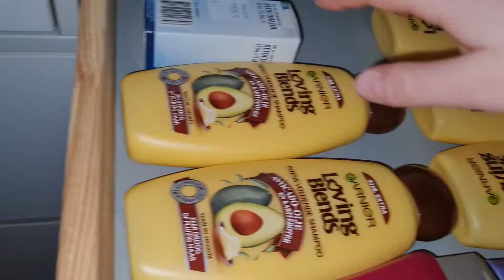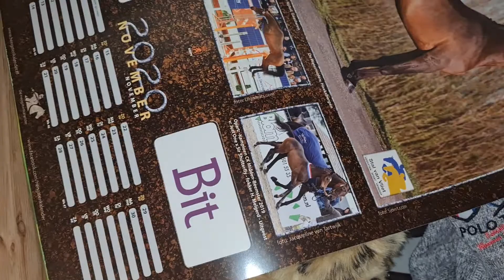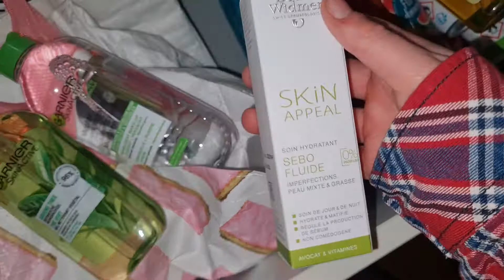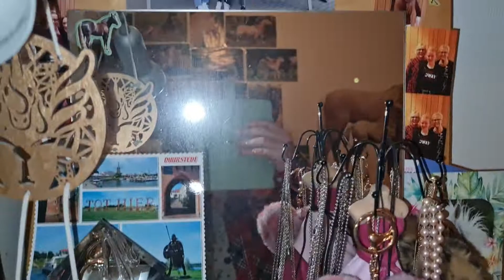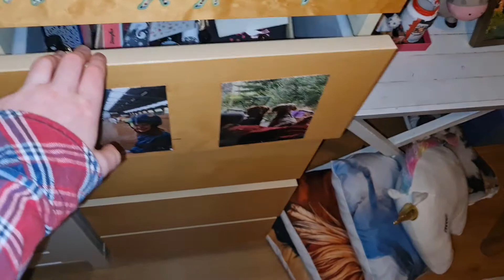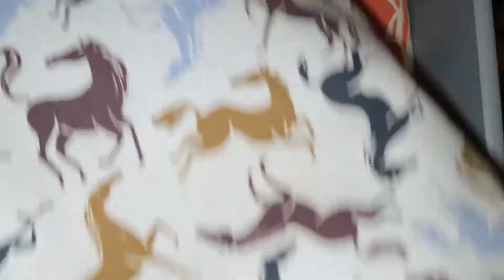inhoud van mijn nieuwe kast